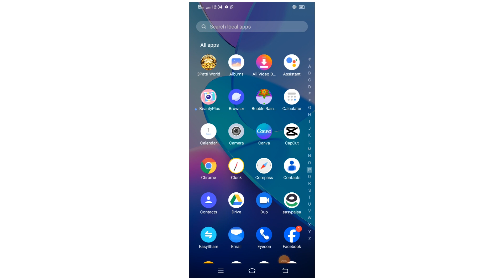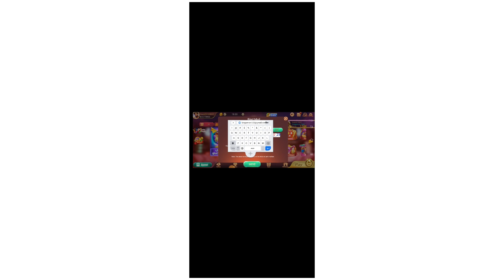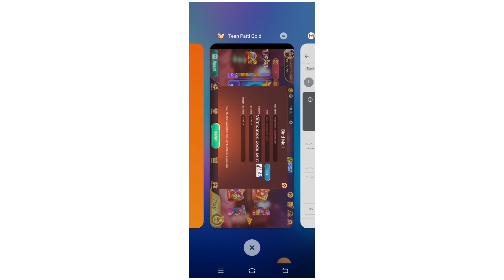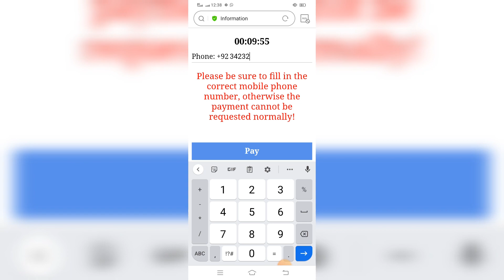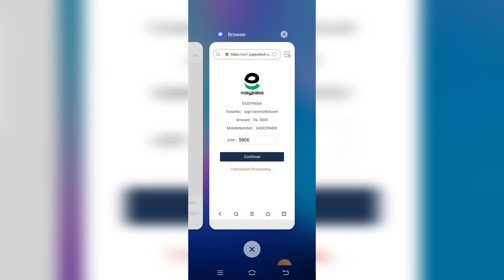teen patti gold🔥teen patti game kaise khele#teen patti gold app#2024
ASlamo alakum all dear friends ❤️

teen patti gold tips and tricks
teen patti gold tip and tricks
teen patti gold new version 2024
teen patti gold download
teen patti gold old version
teen patti gold real cash
teen patti
3 patti gold
teen patti gold game,teen patti gold trick